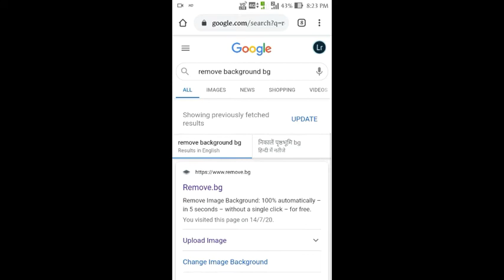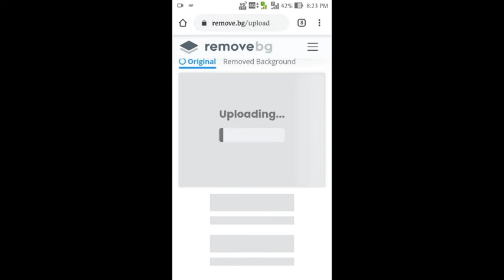remove background like a pro| remove background from photo| erase background from image